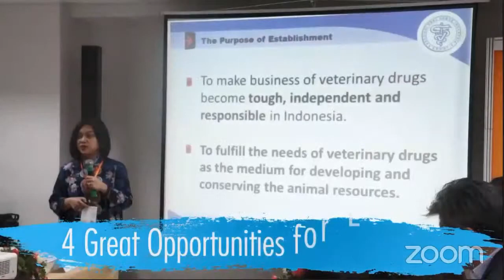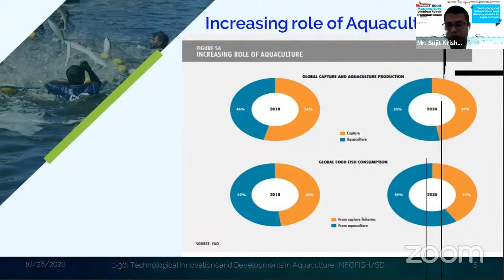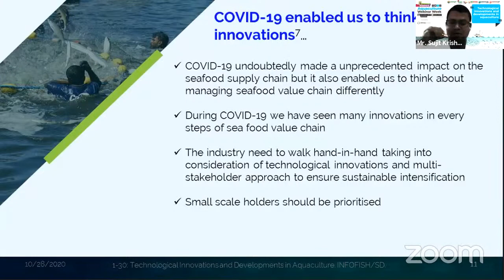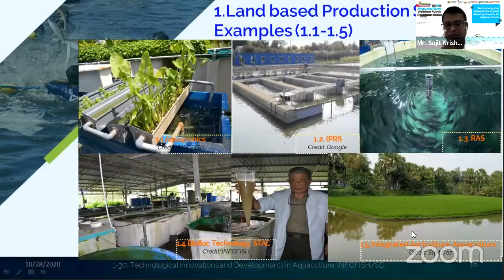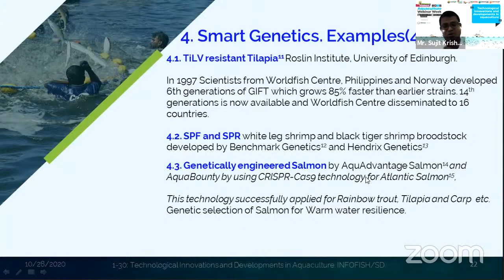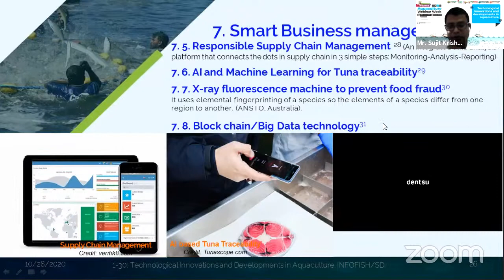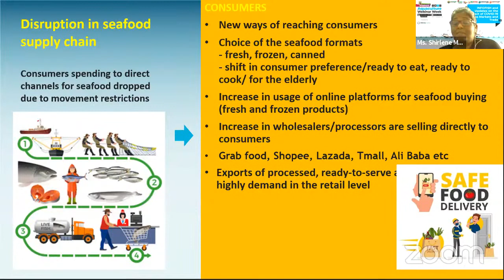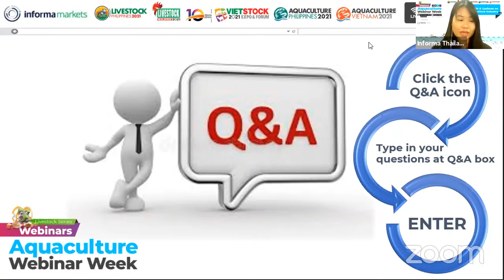Aquaculture Webinar: Technological Innovations And Developments In Aquaculture by INFOFISH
Organized by Informa Markets, under Livestock Series Webinar, AQUACULTURE WEEK is held on 27 - 29 October 2020

INFOFISH Session

⏰ 10:00 PM, Thailand time |  28 Oct 2020

📖 Agenda & Speaker
⭕️ Technological innovations and developments in aquaculture - Mr. Sujit Das – Technical Officer –  INFOFISH
⭕️ INFOFISH and Updates on the Impact of COVID-19 on the Markets and Trade – Ms. Shirlene Maria Anthonysamy – Director –  INFOFISH